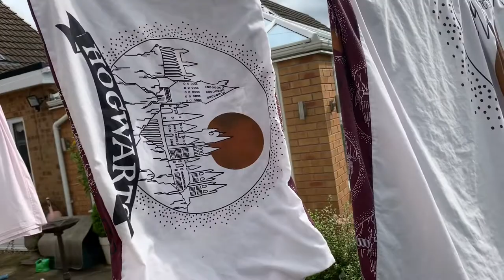Traditional British housewives daily vlog tidying up & making a Gucci style dog coat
Happy Thursday everyone hope you've had a lovely day